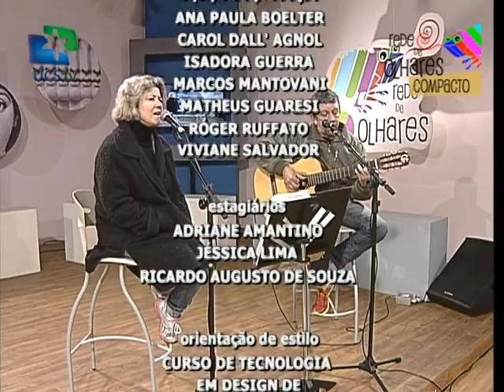Rede de Olhares - 01/07/2014 - Acidentes domésticos (Compacto)